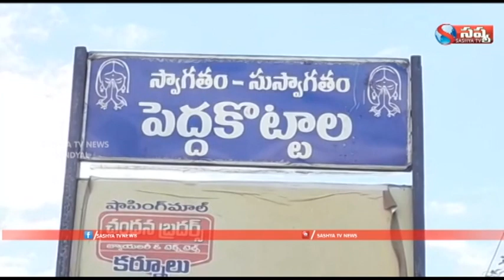పెద్దకొట్టాలలో ప్రియుడిపై యాసిడ్ దాడి చేసిన ప్రియురాలు